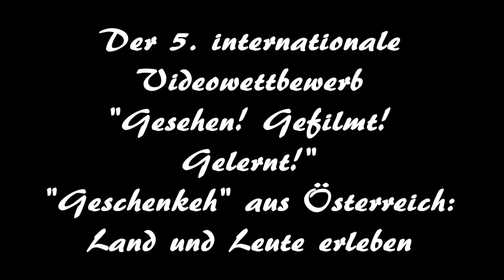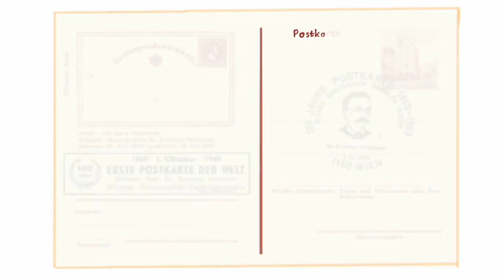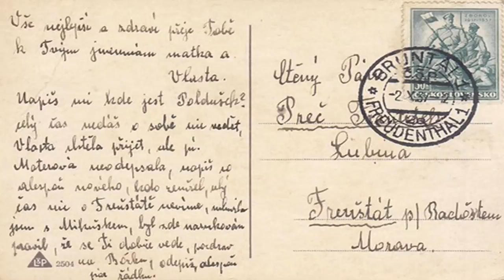Geschenke aus Österreich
Das Video aus Moskau, Russland, Deutschlehrerin Safronova Irina, Studentinnen Maksimova Maria, Kudrjaschowa Elina.